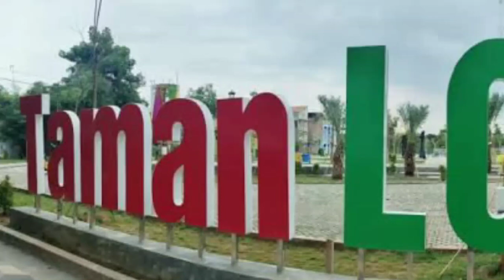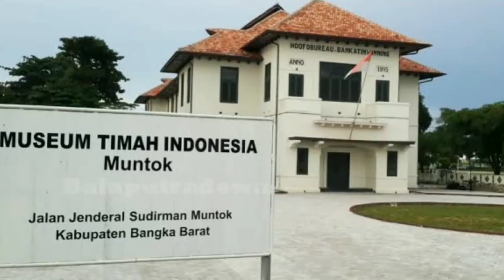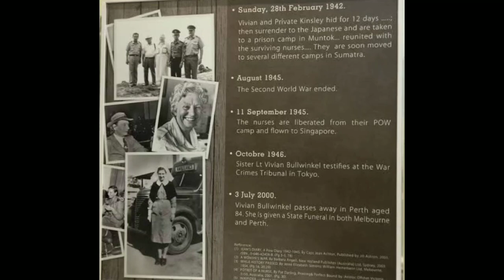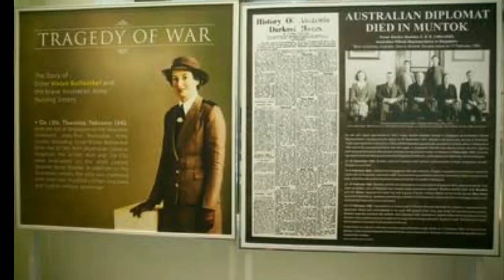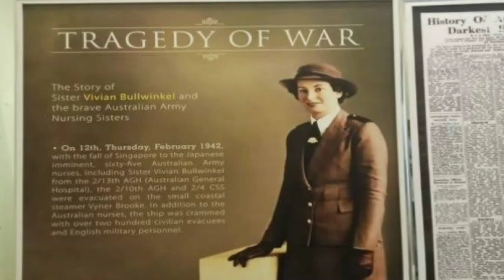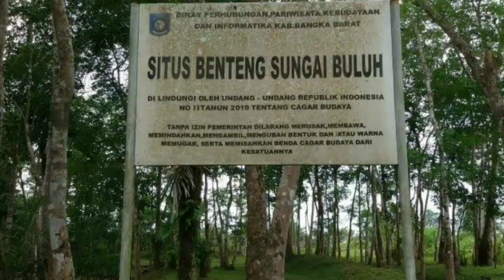Museum Timah Indonesia di Muntok dan Kisah Vivian Bullwinkel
Gedung museyum timah indonesia, muntok, merupakan bekas kantor pusat pertambangan timah di bangka, yang di bangun pada tahun 1915 dan dikelola oleh pemerintah belanda. Pada tahun 1915, diadakan pembangunan kantor penambangan timah bangka di muntok oleh pemerintah hindia belanda. Kantor ini juga dijadikan sebagai pusat pemerintahan hindia belanda di pulau bangka.